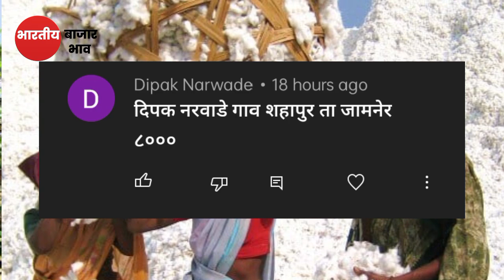आज कापूस बाजार मध्ये वाड||कापूस बाजार मध्ये प्रचंड तेजी आली|| kapus bajar bhav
1)bajarbhav update

2) बाजारभाव अपडेट

3) कापूस बाजार भाव

4) kapus bajar bhav

5) kapus bhav today

6) कपास का भाव आज का

7) kapus

8) cotton bhav today

9) kapus market today rate

10) cotton rate

11) cotton market rate
kapus market

13) kapus bhav

14) bajar bhav today

15) aajcha kapus bhav

16) market bhav today

17) kapus rate today

18) kapus market bhav

19) kapus bhav today Nashik

20) aajcha kapus bajar bhav

21) today's rate of cotton 22) kapus bajar bhav todaylive kapus bazar bhav

24) aajche kapsache bhav

25) kapus bajar bhav today live

26) kapus bajarbhav aajcha

27) कापूस बाजार भाव आजचा

28) कापूस बाजार भाव आजचे

29) कापूस

30) कापूस भाव लातूर

31) कापूस बाजार भाव

32) कपास मंडी भाव आज का

33) नासिक मंडी कपास भाव आज का
34) आजचा कापूस

35) कापूस भाव

36) कापूस बाजार भाव आज

37) आजचे बाजारभाव

38) आजचे कापूस बाजार भाव

39) बाजार भाव आजचे

40) आजचे कापसाचे भाव सांगा

41) महाराष्ट्रातील मख्य बाजार समितीचे कापसाचे भाव 41) मुख्य बाजार समितीचे कापसाचे भाव 42) 42) नाशिक जिल्ह्यातील आजचे कापसाचे बाजार
कापूसबाजारभाव आजचे

कापूस भाव

भाव